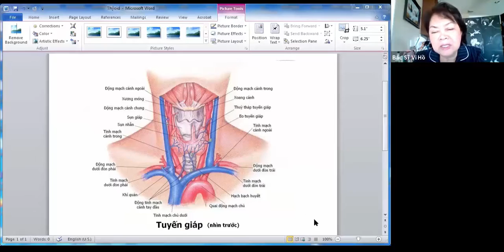Sức Khỏe và Đời Sống #6: Tìm hiểu về Suy giáp trạng ̣(Hypothyroidism)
Chương trình Sức Khỏe và Đời Sống với Tiến sĩ Trị Phạm và Tiến Sĩ Vi Hồ